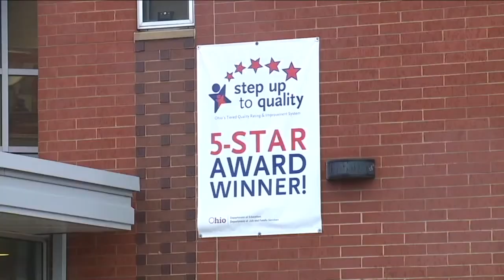News 5 Cleveland Latest Headlines | March 8, 7am